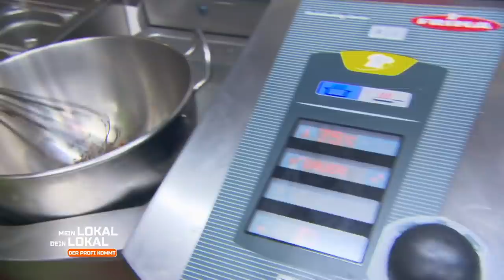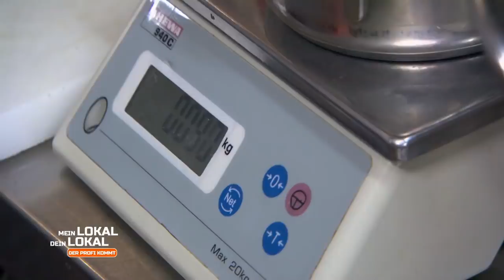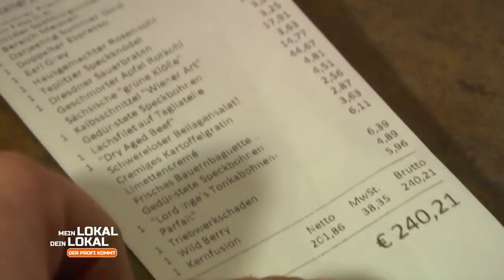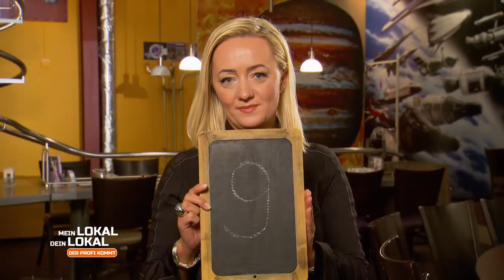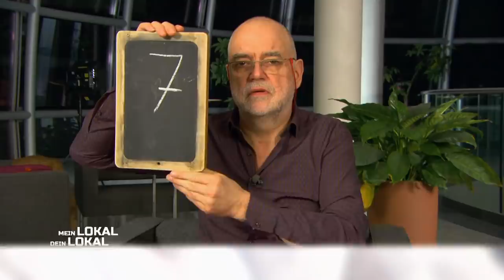Triebwerkschaden? Achterbahnrestaurant als einmaliges Erlebnis! | 3/3 | Mein Lokal, Dein Lokal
Ab 6 Jahren | Das Restaurant "Schwerelos" verfügt über ein ausgeklügeltes Schienensystem, über welches die Speisen und Getränke zum Gast kommen. Doch Essen muss nicht nur Achterbahn fahren können, wie schneidet das "Schwerelos" in der Kulinarik ab?